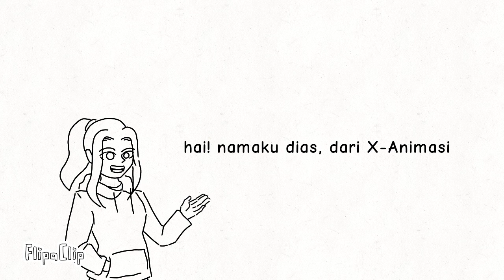Family Project #83 Seni Budaya versi Animasi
Tugas membuat Animasi tentang Seni Budaya, karya Dias Nabila